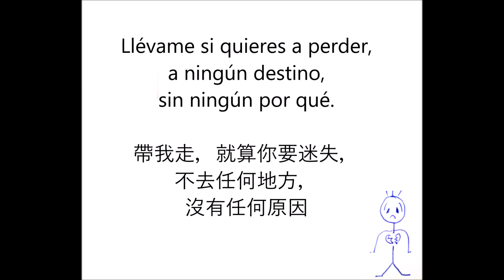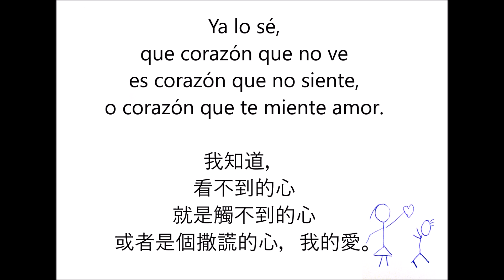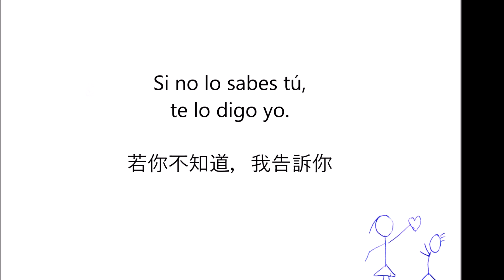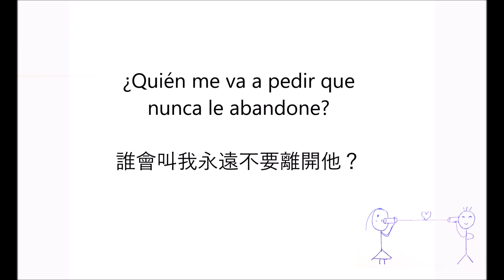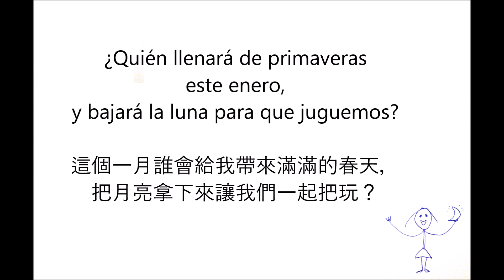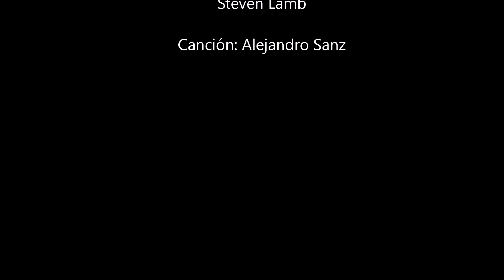Corazón partío 破碎的心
西班牙歌神Alejandro Sanz (亞雷漢德羅·桑斯) 的神曲 Corazón partío (破碎的心)。當你愛一個人，而他/她只把你當玩偶的時候，你的心是這樣的碎成一片。